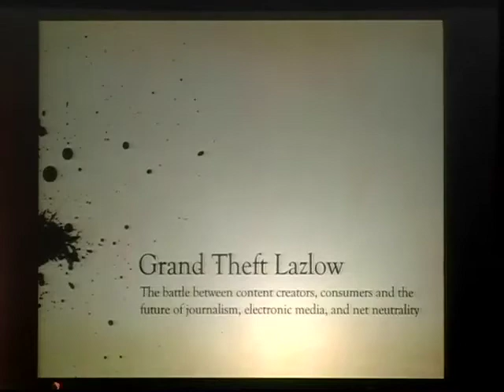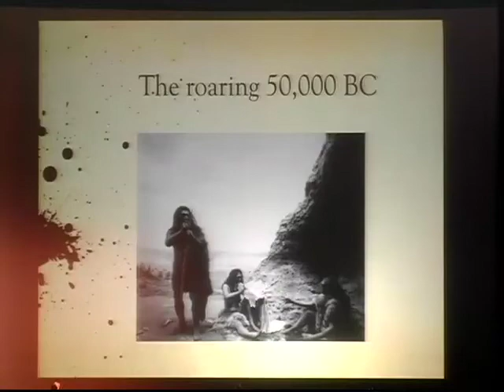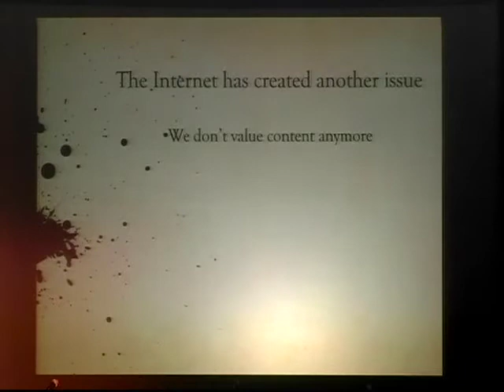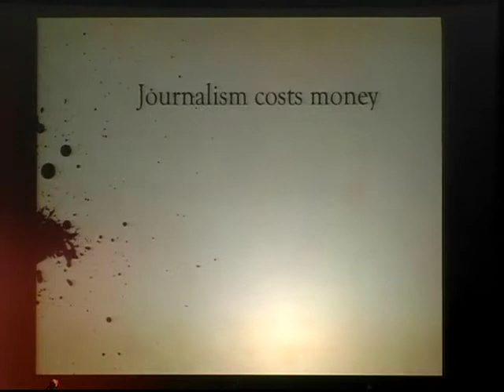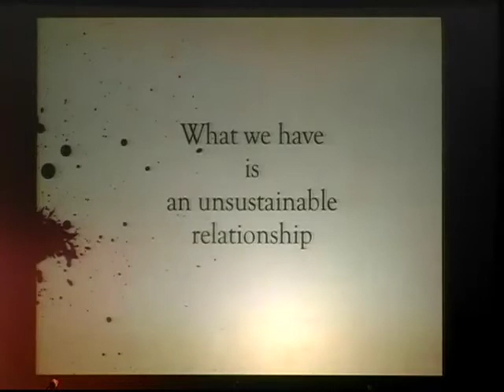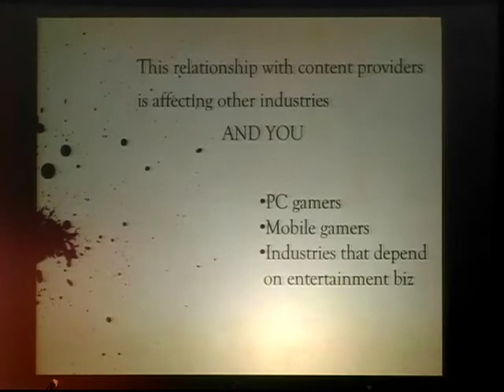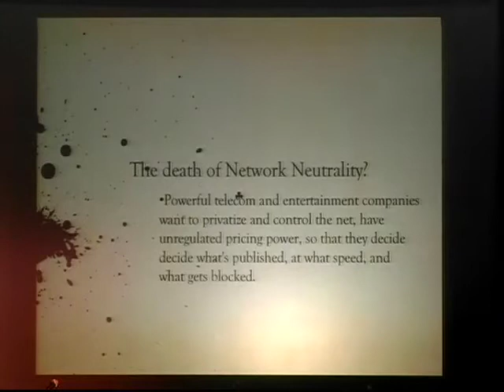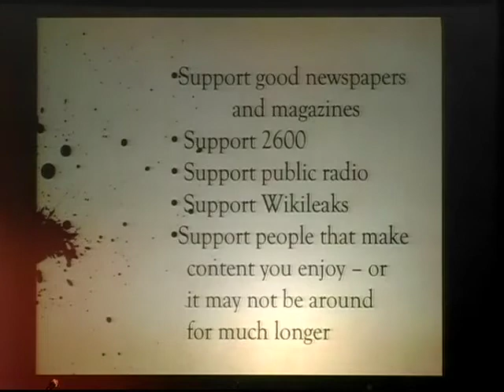The Next HOPE (2010): Grand Theft Lazlow - How Hacking is Both the Death and Future of the Media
Saturday, July 17, 2010: 12:00 pm (Tesla): Writer, producer and director Lazlow, who has worked on titles such as Grand Theft Auto and Red Dead Redemption, discusses how the war for net neutrality will be lost. This talk will touch on how the battle between content creators and consumers is threatening journalism and democracy, and discuss the threats that both small publishers like 2600 Magazine and large interactive companies face in an online media landscape that expects everything for free.